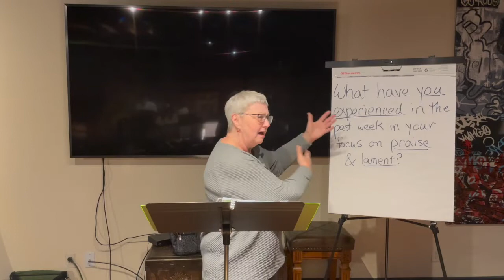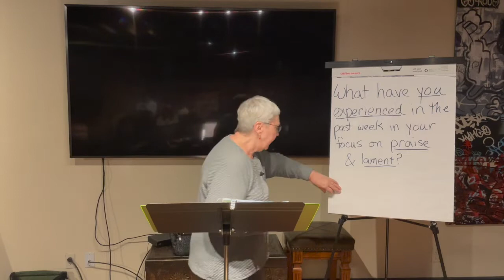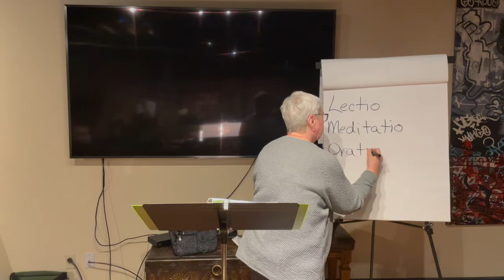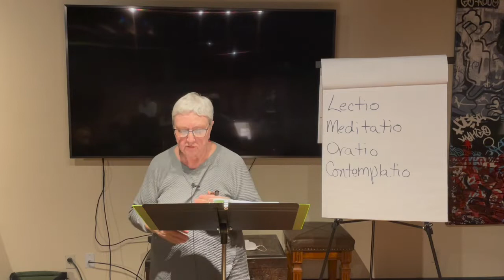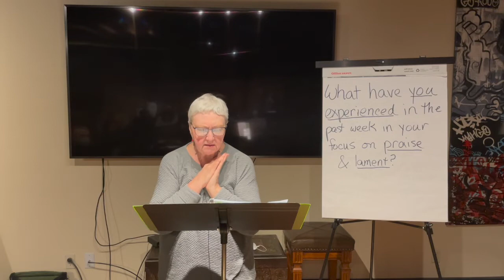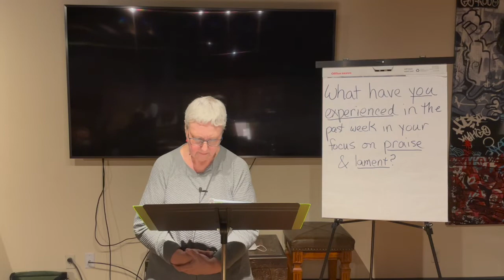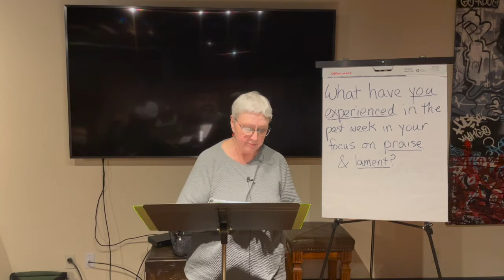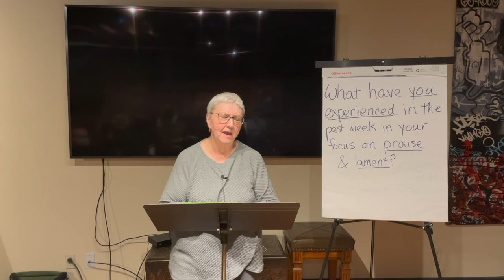Prayer: Pursuing A Life With God - Week 4